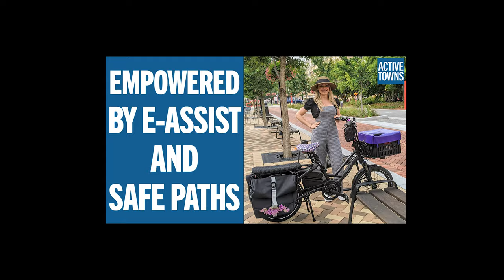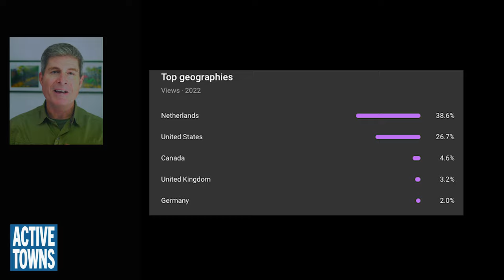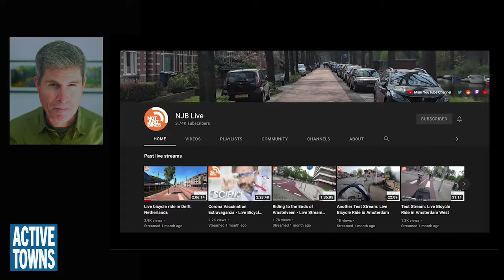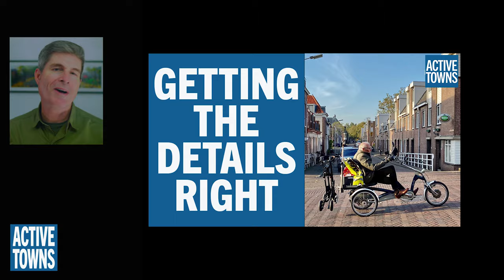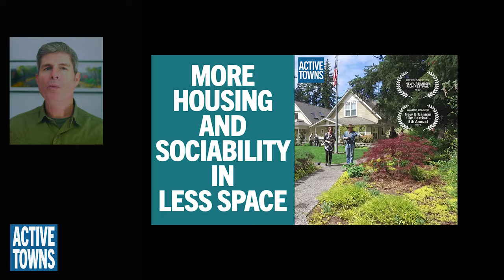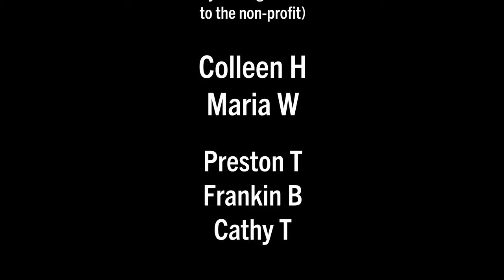Top five videos all-time and of 2022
The Channel saw massive growth, and Not Just Bikes takes the top spot of my most-watched video of all time, but there were some surprises in 2022.